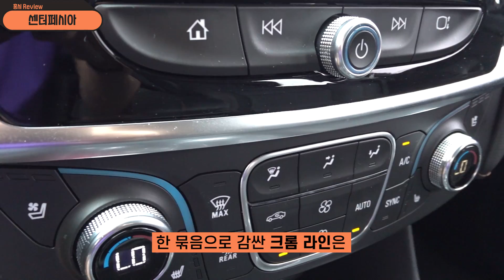큰게 좋아! 쉐보레 트래버스 프리미어 시승기 페이스리프트 내년인가 20대여자 꿀잼리뷰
쉐보레 트래버스 시승기!
이번에 타 본 차량은 정말로 큰차!
트래버스 레드라인은 아니지만 프리미어 트림을 타봤어요!
쉐보레 트래버스와 팰리세이드를 비교하시는 분들이 참 많죠?
하지만! 주차하기 힘들 정도로 트래버스가 더 커요!
트래버스의 넓은 실내는 차박캠핑용으로도 손색이 없겠더라구요!
트래버스 페이스리프트 소식이 북미로부터 들려오던데
우리나라에선 내년에 출시되겠죠?

신형/구형 차종 가리지 않고 리뷰하는
자동차 비전문가 20대 여자 꿀잼 리뷰
『홍시』의 내돈주고 자동차 리뷰 채널 ♥

00:00 인트로
00:10 차량 정보
01:01 저속 주행
02:44 진동/소음
03:40 외관 디자인
06:20 고속 주행
08:31 주행 정보
08:52 조향감/서스펜션 감도
10:26 성능 총평
11:02 내부 디자인
14:11 수납/적재 공간
14:34 탑승 공간
15:19 안전/정비
15:35 가격
15:42 홍시의 선택